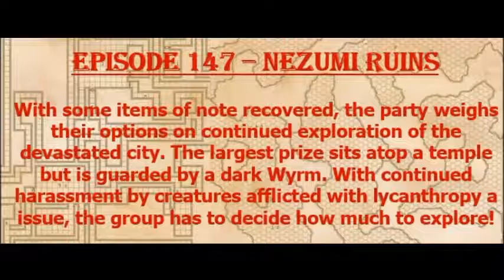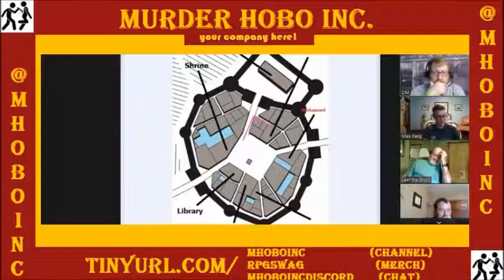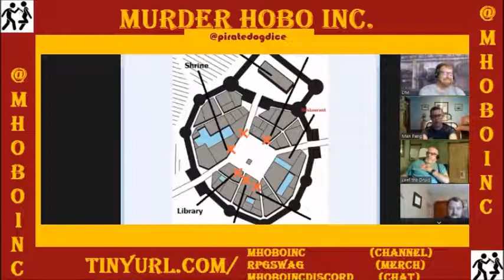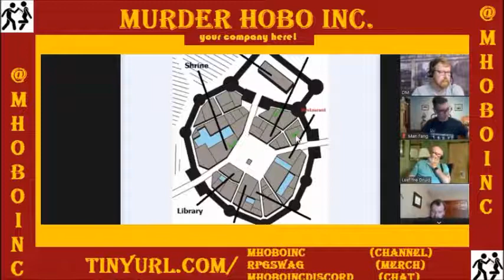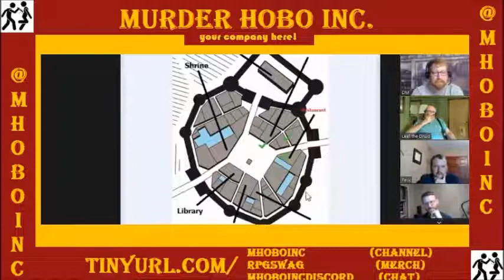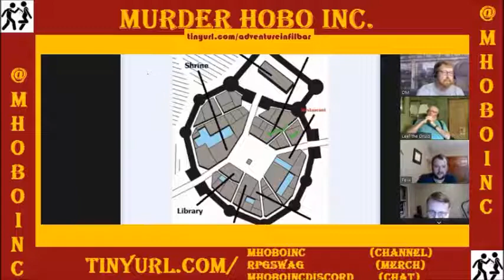Episode 147 - Nezumi Ruins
The tri-generational Margou Campaign continues their exploration of the Nezumi Ruins!